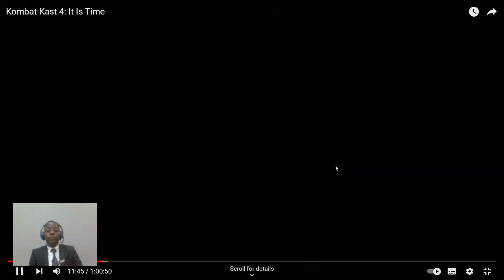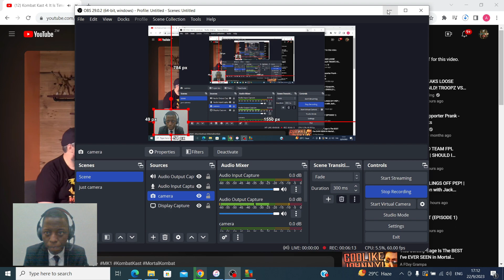Reiko, Shang Tsung and Shujinko are INSANE! - FULL Kombat Kast Reaction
MY REACTION OF THE LATEST KOMBAT KAST, INVASIONS GAME MODE, SHANG TSUNG AND REIKO GAMEPLAY REVEAL
SHUJINKO KAMEO IS LOOKING CRAZY GOOD!

👨🏾‍💻Huge Kotal Kahn loyalist. I produce content that’ll make you forget about all your worries.

💳 Donations help with improving the quality of content = we get to 100k faster.